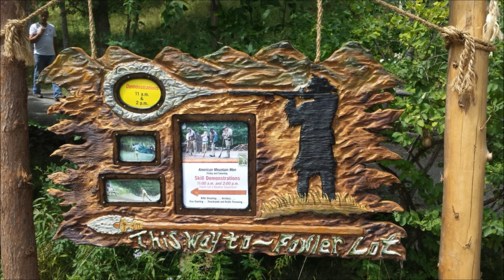American Mountain Men - Rifle and Musket shoot era 1830-1850's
Demonstration at Adirondack Museum 8-15 2pm
Adirondack museum is proud to sponsor the American Mountain Men 10:00am to 5:00pm, Saturday, August 15, 10 a.m. to 5 p.m. AdirondackMuseum.org
About the american mountain men. The group researches and studied the history, traditions, tools, and mode of living of the trappers, exploreres, and traders known as mountain men. Watch history unfold. Discover how life was lived in the 1820s to 1840s. Talk with the mountain men in their camp of tents and tipis pitched throughout the museum campus, watch demonstrations of tomahawk throwing, musket shooting, fire starting, and so much more.
11 a_m to 2 pm historical survival skill demonstration
Experience demonstrations of rifle shooting, archery, tomahawk and knife throwing, fire starting and more.